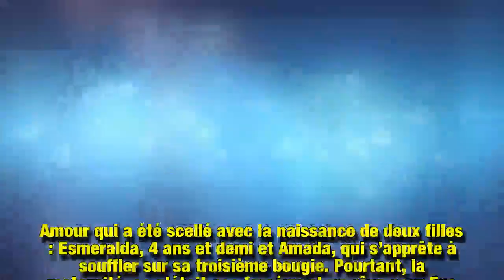Pourquoi Eva Mendes ne voulait pas d'enfants avant Ryan Gosling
Depuis plus de sept ans, Ryan Gosling et Eva Mendes filent le parfait amour. Les deux acteurs sont à la tête d'une jolie famille composée de deux fillettes. Pourtant, avant de rencontrer l'homme de sa vie, Eva Mendes ne souhaitait pas forcément avoir d'enfants… Elle se confie.